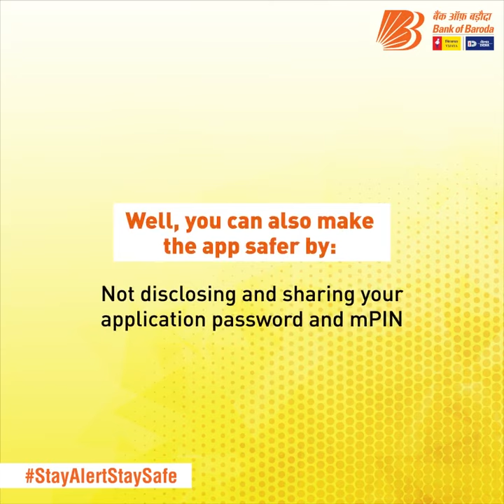Fast and safe banking on your fingertips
Baroda MConnectPlus lets you access all your accounts 24x7. also, it comes with great security features right from the first time activation. From verifying the registered mobile number to allowing you to change the default mPIN, it leaves no stone unturned when it comes to the safety of your transactions. What’s more, each transaction comes with added layers from protection like fingerprint validation while logging in and mPIN while transacting. And in case you want to change your mobile, it asks you for Validation of OTP + M Pin + Application Password. To add to this you can also ensure it becomes extra safe by Not disclosing and sharing your application password and mPIN.